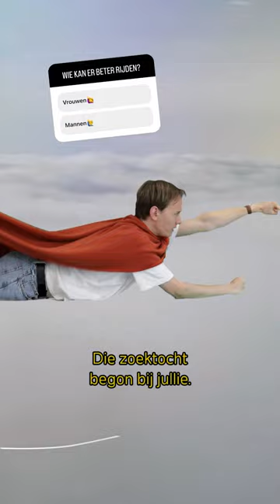Rijden vrouwen echt slechter dan mannen?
Albert Biondina (Journalist) & Jasmijn van Arkel (Theatermaakster) zijn Wijsneuzen.
Iedereen week onderzoeken en beantwoorden zij in 1 minuut een vraag.
Ondersteund met animaties en humoristische sketches maken zij korte explainer video's.